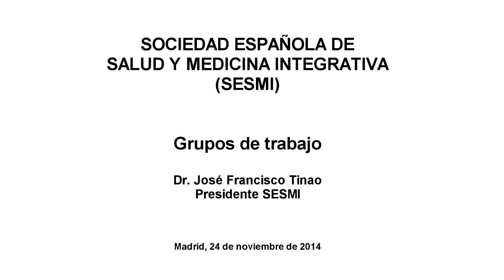SOC. ESPAÑOLA DE SALUD Y MEDICINA INTEGRATIVA: GRUPOS DE TRABAJO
Presentación de la Sociedad Española de Salud y Medicina Integrativa (SESMI), celebrada en Madrid el 24 de noviembre de 2014.